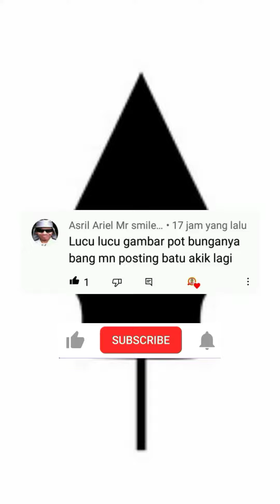koleksi batu ali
koleksi batu Ali lawas